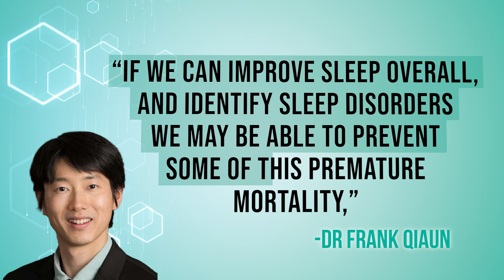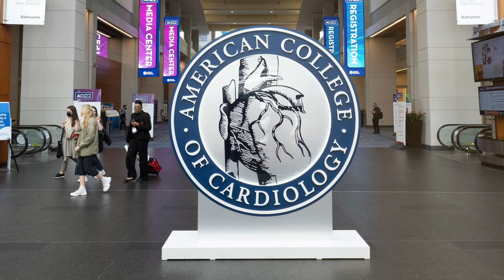The Terrifying Truth about Sleep you NEED to know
A healthy sleep schedule can improve your life and avoid health problems such as diabetes, obesity and cardiovascular disease. If we can improve sleep and identify sleep disorders, we may be able to prevent some premature mortality. Good sleep is not just laying in bed for long hours but it should also be uninterrupted and restful sleep.

Chapters:
0:00 5 hrs vs 8 hrs of Sleep (The Terrifying Truth about Sleep)
0:33 Good Sleep
1:14 Health Problems from Poor Sleep
1:26 Study about Sleep - Five Healthy Sleep Habits
2:42 Men vs Women